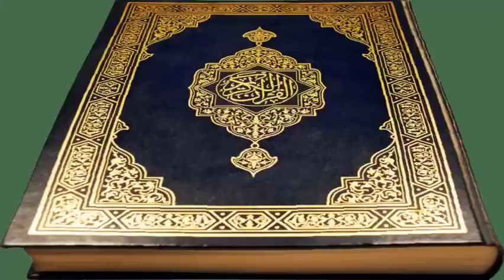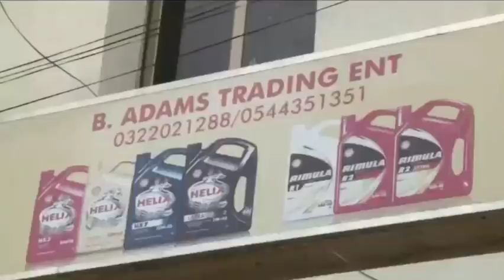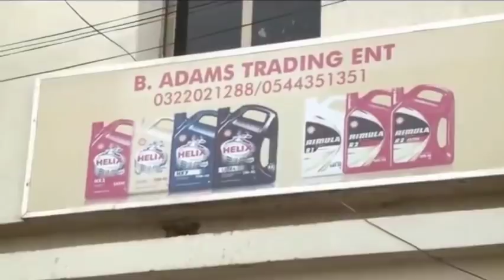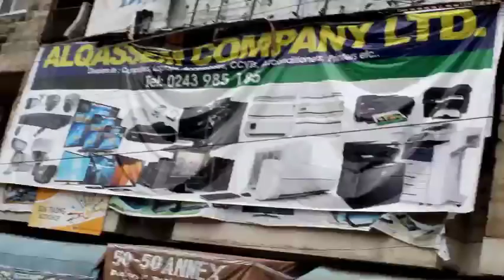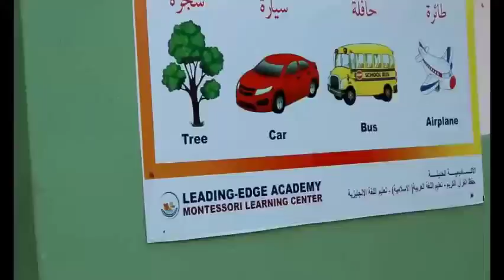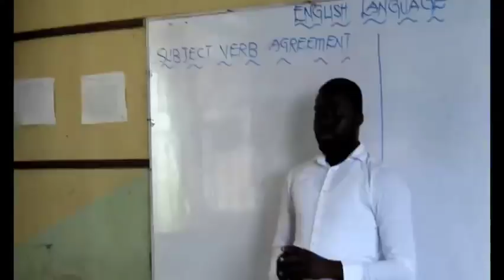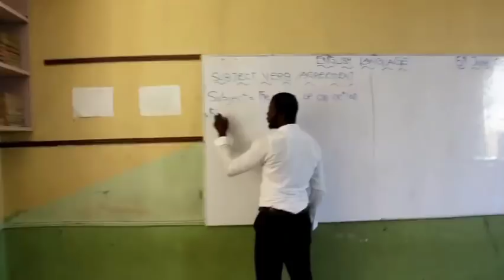FULL DEBATE - POLYGAMMY - MALLAM ANNAS MOHAMMED VS APOSTLE MICHAEL BOAKYE